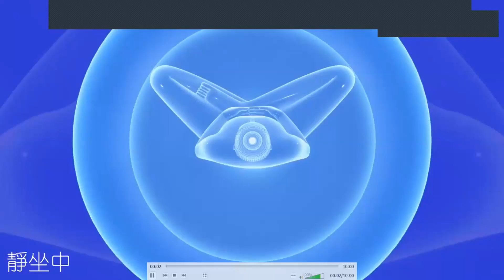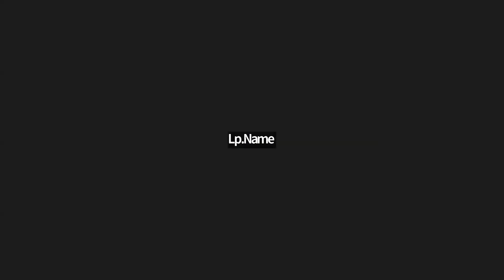2023.09.11 每日輕鬆靜坐/Visākhā大優婆夷26(終)